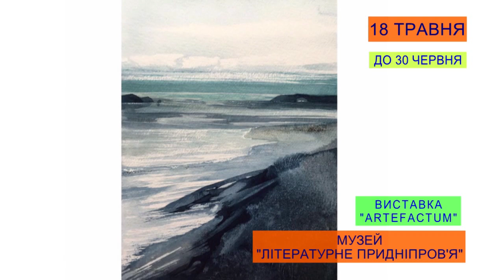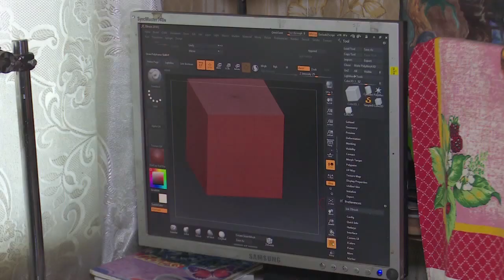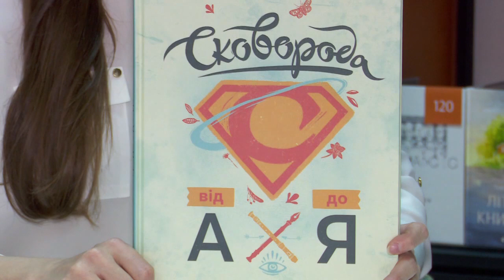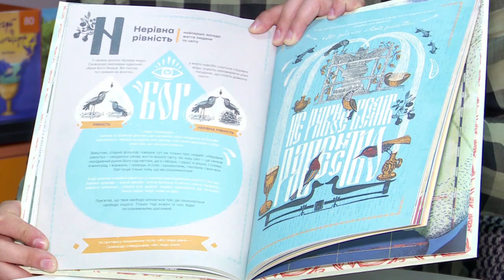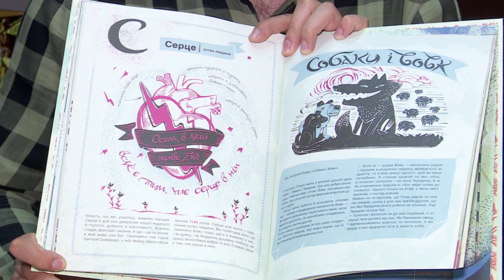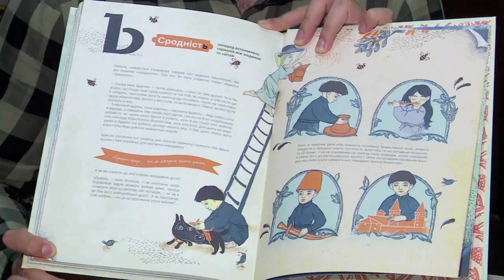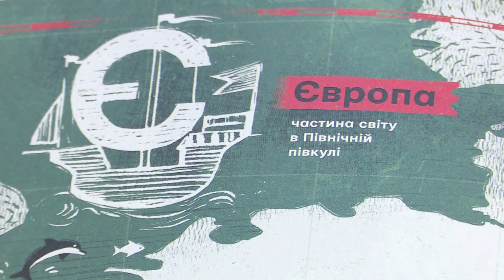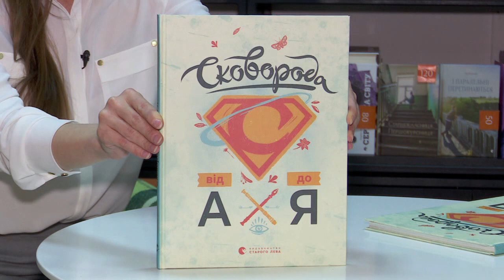Ранковий коктейль 17.05.2019 (повний випуск)